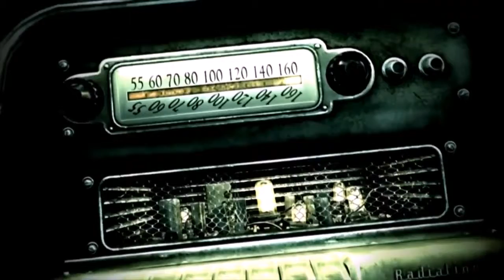Fallout 3 - День #36